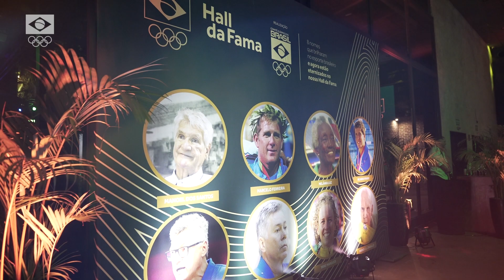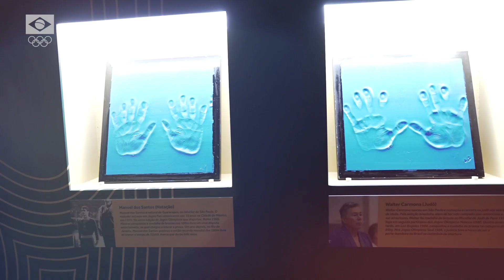Hall da Fama do COB homenageia lendas do esporte brasileiro em noite de gala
Grandes nomes do esporte brasileiro foram eternizados em um evento de gala que celebrou o Hall da Fama do Comitê Olímpico Brasileiro. Nesta quinta-feira (18), o Espaço Villagio JK, em São Paulo, recebeu os mais recentes homenageados do Hall da Fama do COB em uma noite repleta de muita emoção e reverência aos feitos das lendas do esporte nacional.

Neste evento do Hall da Fama, que a partir de agora passa a ser anual, foram condecorados oito heróis do esporte brasileiro, a maioria deles da última turma, eleita em 2022: Manoel dos Santos (natação), Marcelo Ferreira (vela), Melânia Luz (homenagem póstuma - atletismo), Renan Dal Zotto (vôlei), Ricardo Prado (natação), Walter Carmona (judô) e Yane Marques (pentatlo moderno). Todos eles gravaram as suas mãos em uma placa e imortalizaram seus nomes nesse espaço exclusivo aos ídolos do esporte nacional. Além deles, Zagallo, do futebol, eleito em 2020, recebeu uma homenagem em vídeo, que registrou o momento da imortalização dos pés do tetracampeão mundial no Hall da Fama do COB este ano.